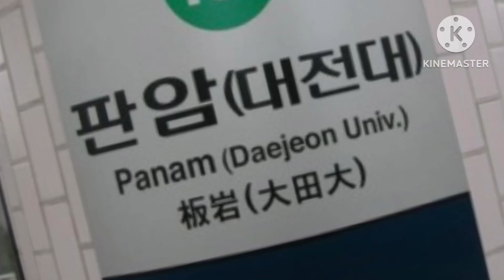Djeetd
음원:오답노트_교통합성
소재:대중교통 영상 공작소,네이버
삼신님 영상 이어만들기 입니다